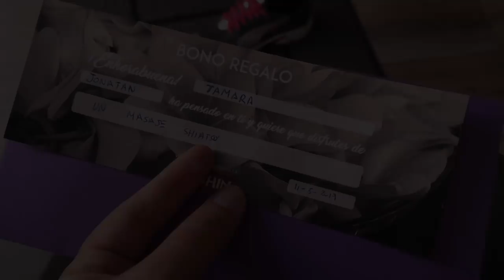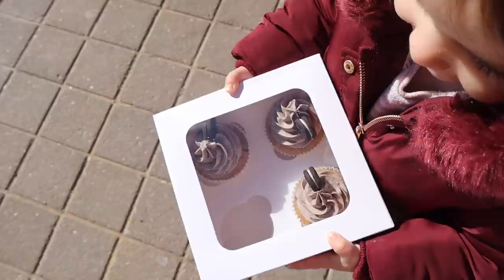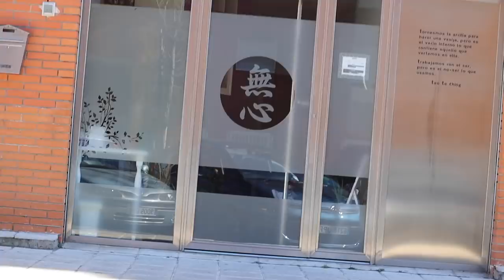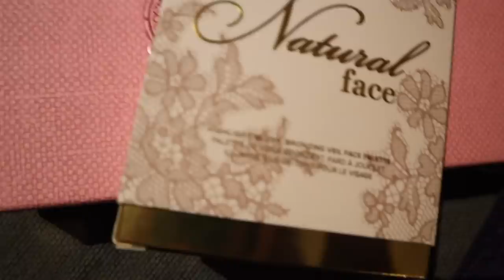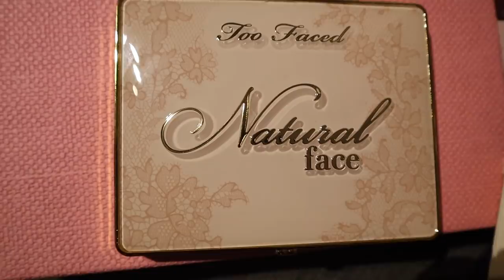ME DICEN EL SEXO DE MI BEBÉ en el DÍA DE MI CUMPLEAÑOS⁉️ | 37 semanas de embarazo